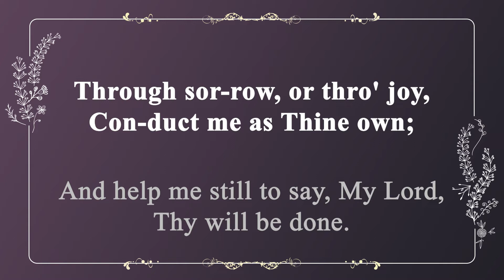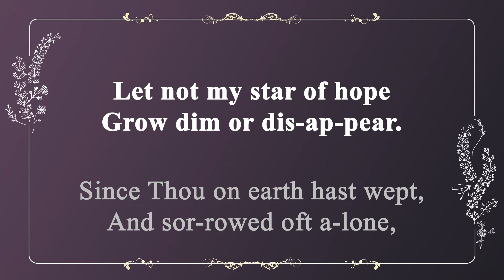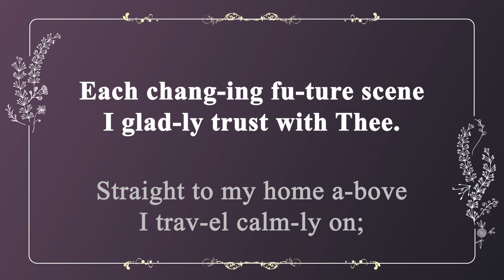[찬송가 반주] 549장 내 주여 뜻대로 (영어) | My Jesus, as Thou Wilt | 통합찬송가 431장 | 일렉톤 연주 | 나리나리tv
🎵 찬송가 정보
- 새찬송가 549장, 통합찬송가 431장
- 내 주여 뜻대로 (My Jesus, as Thou Wilt)
- 가사 자막 : 영어
- 음악 디렉터 : Idle.K
- 연주자 : Jorgan